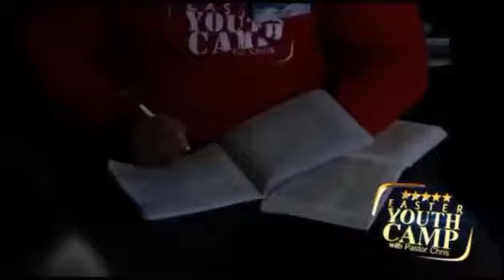How to be a success for Jesus Christ. Pastor Chris Oyakhilome